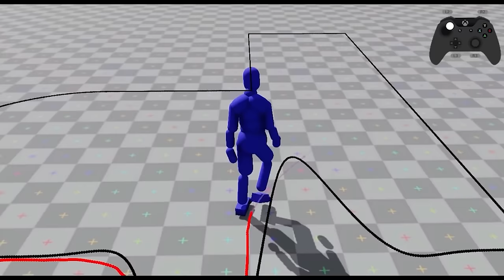Why AlphaStar Does Not Solve Gaming's AI Problems | Design Dive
With my recent episode on AlphaStar in the main AI and Games show, I wanted to talk a little about how this research won't really impact game development anytime soon, or at least not in the way you might think.

AI and Games is a YouTube series on research and applications of Artificial Intelligence in video games.